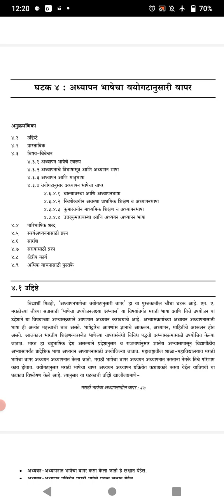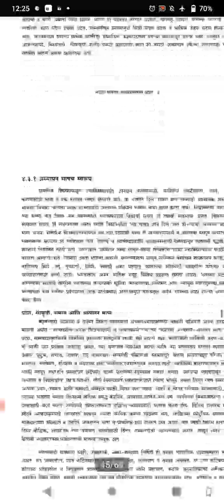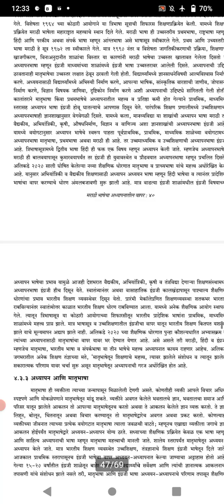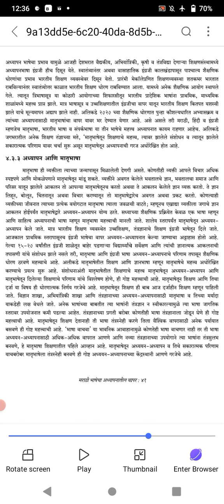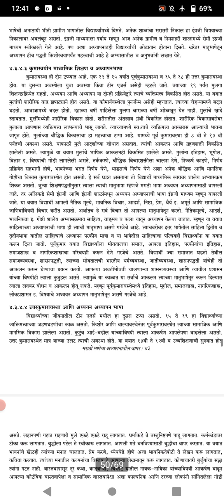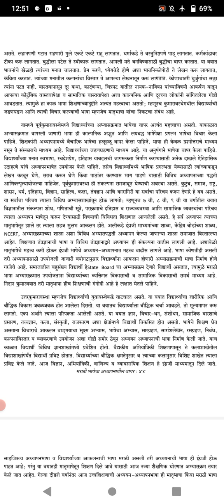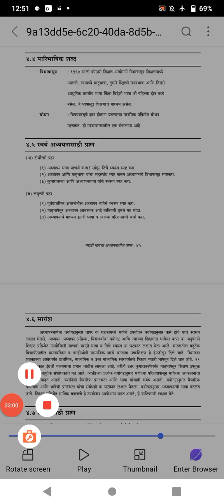M54 MAR 421 Book 3 (ghatak -4 - Adhyapan Bhashecha Vayogatanusar Vapar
MA Marathi YCMOU